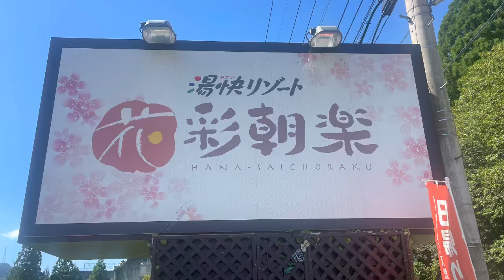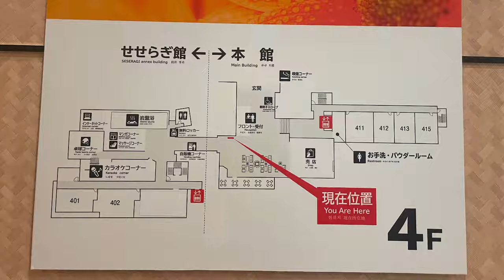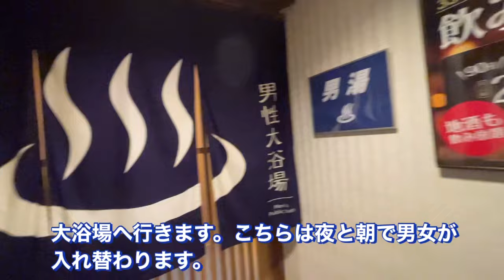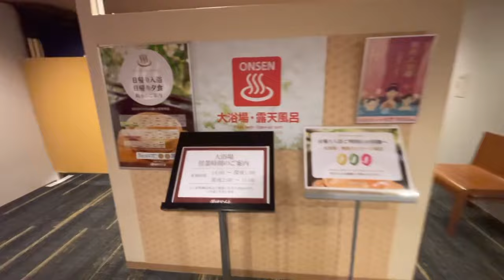湯快リゾート 山中温泉 花彩朝楽に泊まりました。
今回は湯快リゾート山中温泉 花 彩朝楽に泊まりました。11月より統合を発表して、ここも最後になるかもしれません。とどろき橋や中心街から少し離れていますが静かないいところです。山中温泉